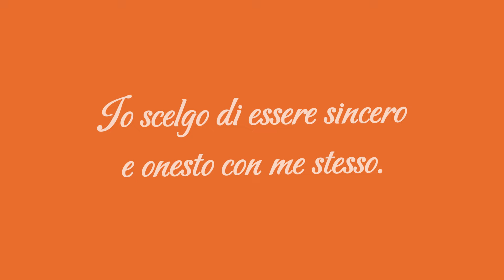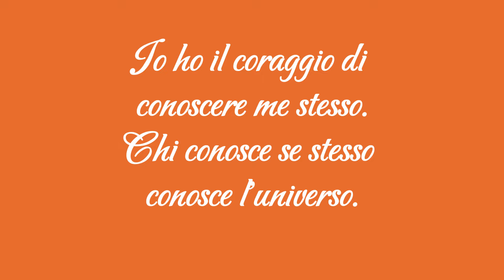Giorgio Cerquetti - DA PRIGIONIERI A SPIRITI LIBERI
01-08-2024 - Marche - Adriatico - Pianeta Terra
DA PRIGIONIERI A SPIRITI LIBERI

GRAZIE.